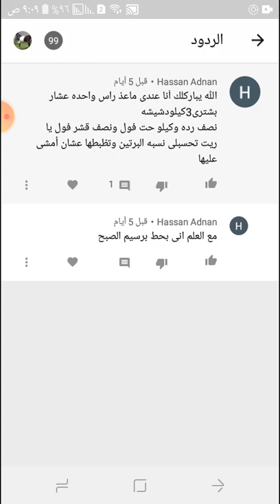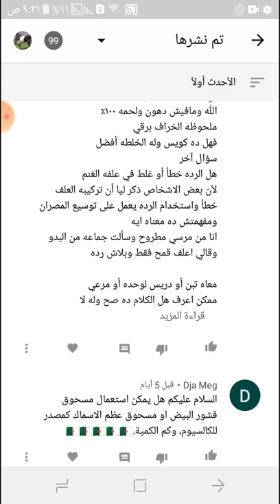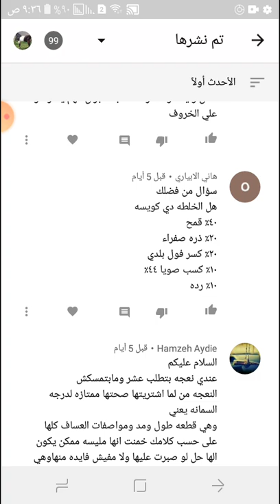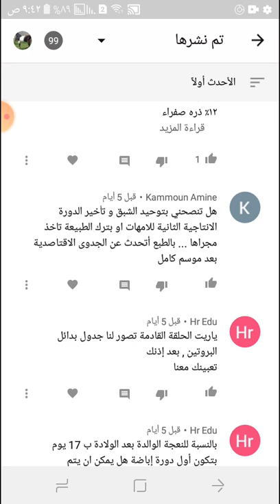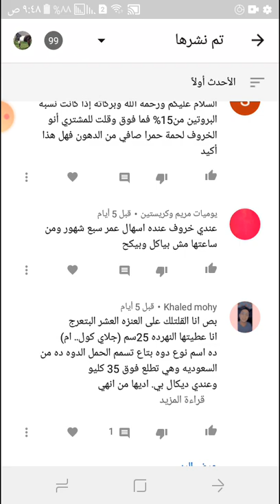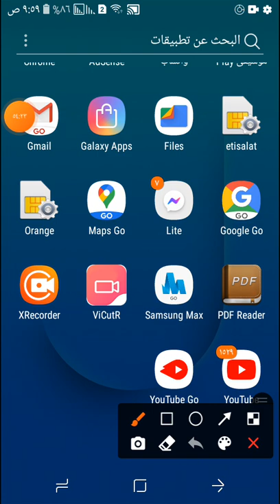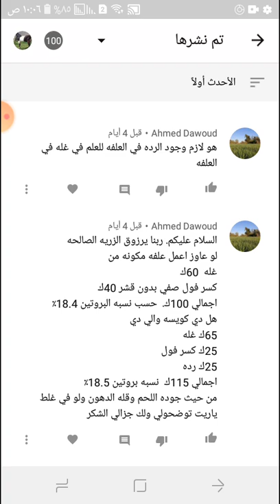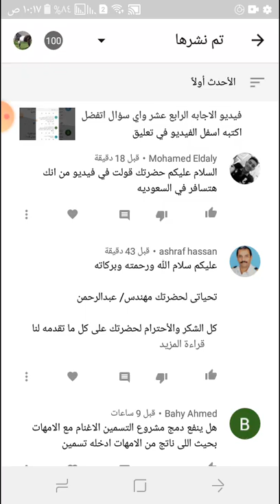فيديو الاجابه ال ١٥ الجزأ الاول